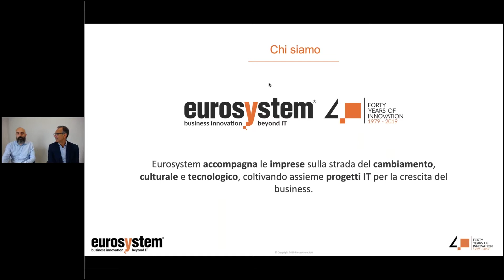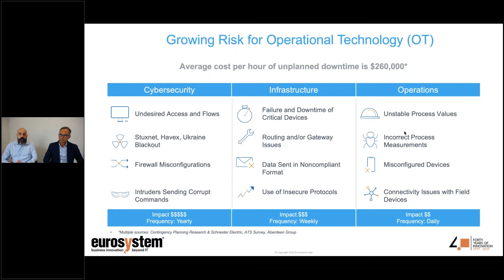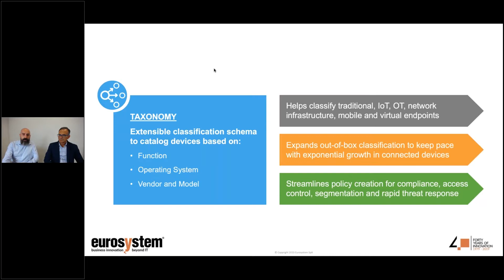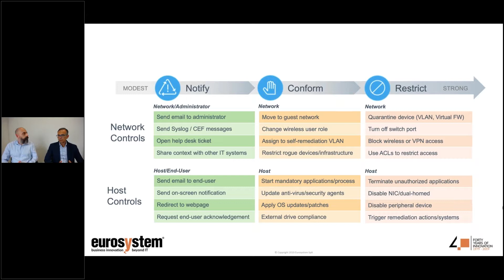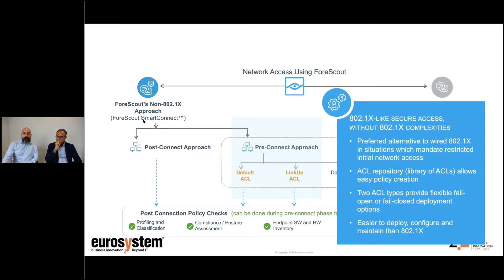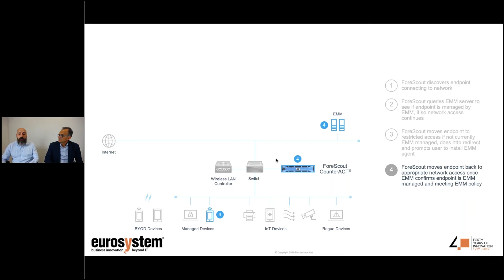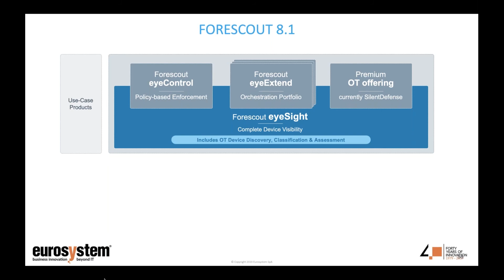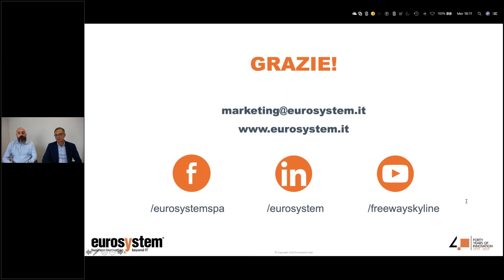Forescout: la soluzione NAC per una gestione sicura della rete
Le soluzioni NAC (Network Access Control) sono nate per controllare e garantire la visibilità centralizzata di tutto ciò che è wired ed anche wireless, rilevando automaticamente dispositivi connessi alla rete aziendale, limitando l’accesso a dispositivi non conformi: una garanzia per il network and security management che rafforza la sicurezza aziendale sulla base di policy prestabilite.